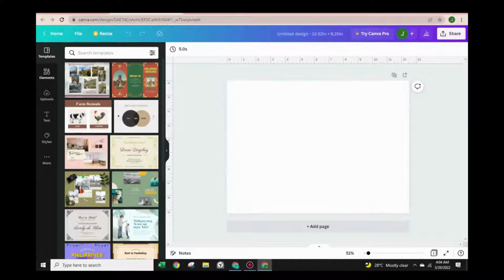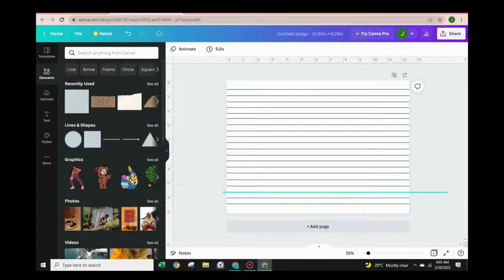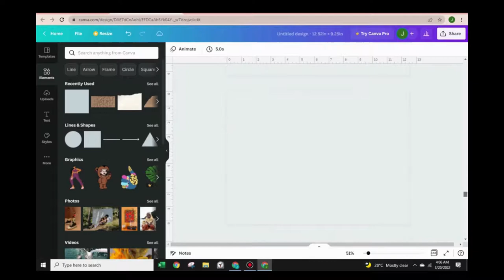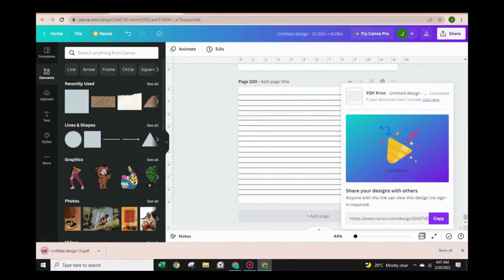Create Lined Sheets for notebooks in 3 Minutes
2. Select custom size. Set to 12.52 x 9.25 "in" (remember to set default "px" to inches)
3. Start Creating
   - Click Elements and select lines
   - Start to fill your first page with it
   - Then click duplicate page to 100
4. Save - PDF Print